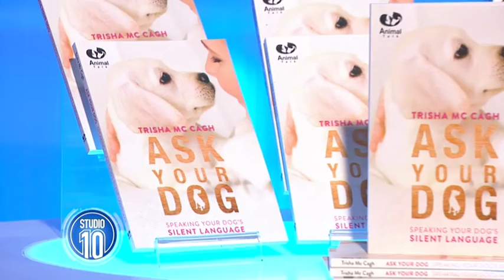ASK YOUR DOG BOOK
Learn to communicate with your dog telepathically, using their silent language - Ask Your Dog Book.